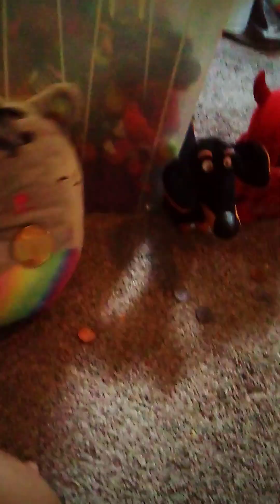s7 ep8 pt2